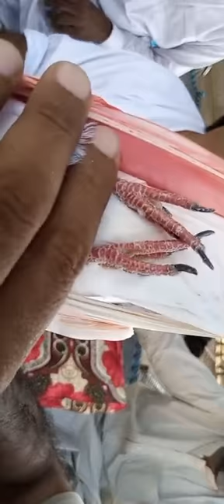ustad akmal sab ki chat se